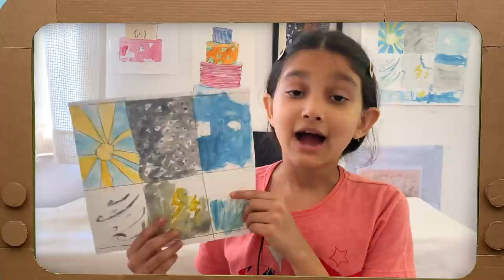DrawTogether Inside Weather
The new DrawTogether kicks off with a classic: Inside Weather! We do a little Friday dance and check the weather outside, DrawTogether kid Ambuja explains the Inside Weather Chart to newcomers, and we draw and paint our own charts to hang in our home studios. Suso’s weather turns from sleepy to sunny! Pencils up, friends. Everything is better when we DrawTogether.

Suggested supplies: Paper, Pen or Pencil, Colors (Crayons, Colored Pencils or Paints). Optional: scissors and tape, clips or pins to hang the finished Chart on the wall.

**For Teachers: Episode supports SEL Competencies: Self-Awareness (identifying and labeling emotions, recognizing emotions are temporary and will change; recognize emotions effect behavior; self-confidence) and Self-Management (monitoring and regulating emotions, stress management, self-motivation, goal setting) and incorporates both fine and gross motor skills.

Closed Captions available via YouTube. DrawTogether is committed to making drawing and socio-emotional learning available to every child.

DrawTogether​ with WendyMac is a drawing show that’s a class that’s a club - for kids!